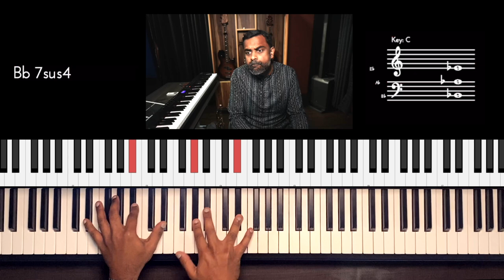Riff #2650 - Jason Zac